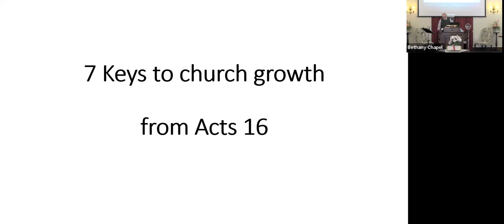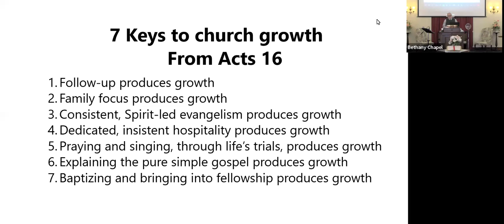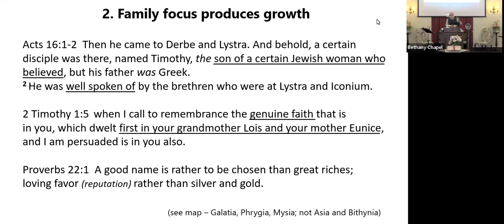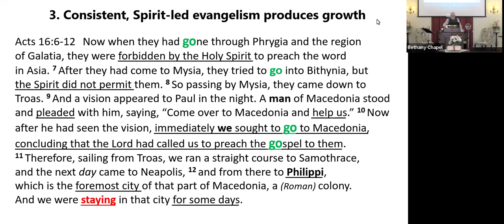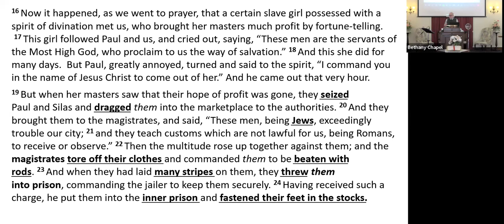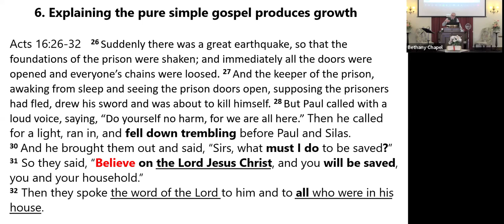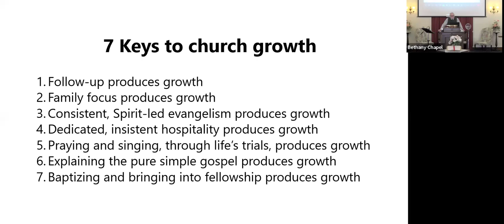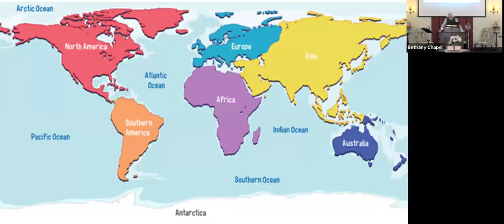Seven Keys to Church Growth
Mike O’Connor spoke on Acts 16 during the Bethany Chapel Family Bible Hour on Sunday, March 17, 2024.